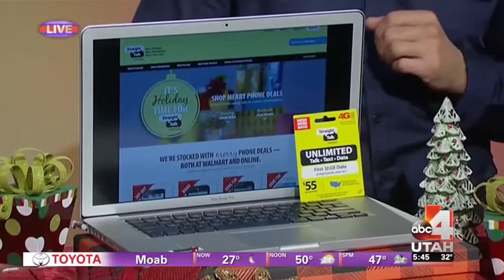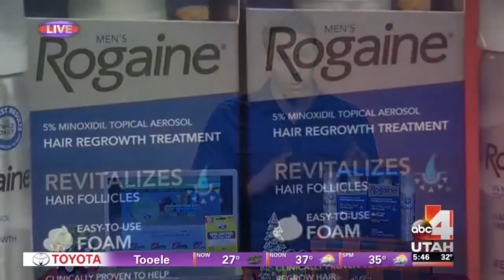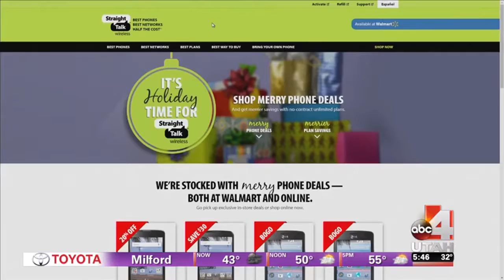"Countdown to the Holidays" with Dave Sinclair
Talent: Lifestyle Expert Dave Sinclair
Station: KTVX/ABC Good 4 Utah

Tips and tricks to FINALLY getting you ready for the holidays, no matter how last minute!